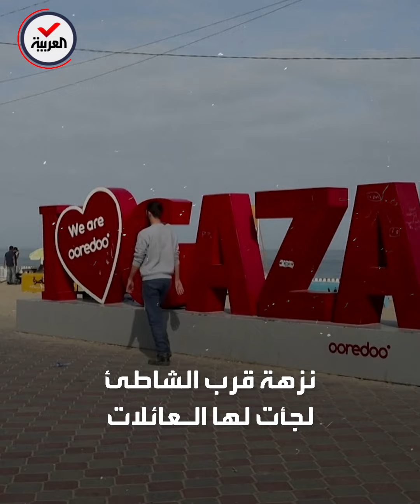سكان غزة يتنفسون الصعداء بعد توقف القصف على القطاع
سكان غزة يتنفسون الصعداء بعد توقف القصف على القطاع.. والأهالي يعودون لأعمالهم وتجارتهم وسط ترحيب بالتهدئة فيما آخرون تواجههم معضلة إعادة بناء ما دمرته